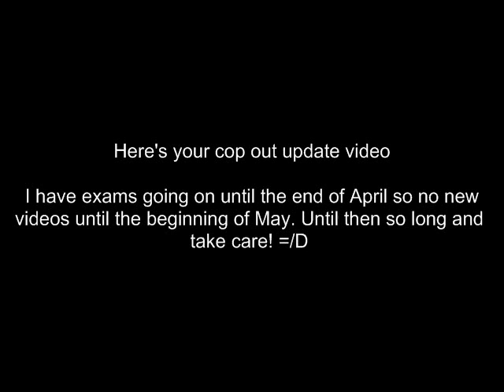Cop out update video!